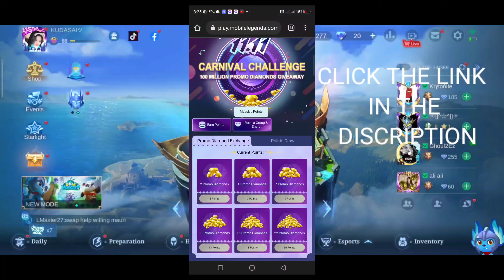Claim your free legend skin!